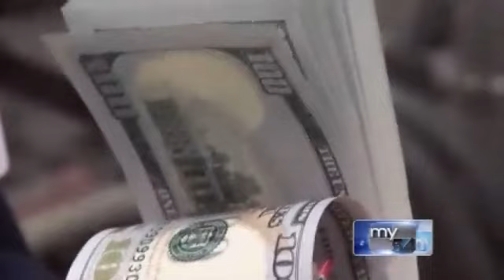Dr Walter Block scrapping the minimum wage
Dr. Walter Block, Economics professor at Loyola University New Orleans, talks about why he thinks the minimum wage should be eliminated all together.

WWL-TV : 19th February 2014